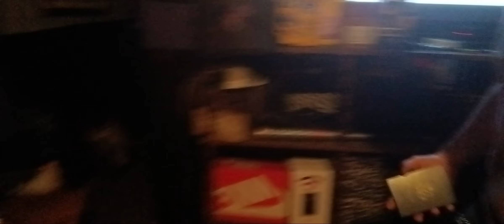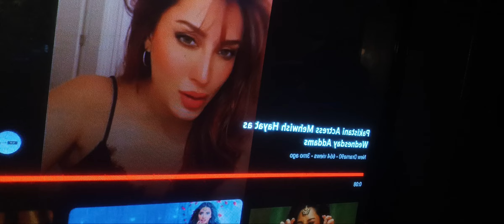Our own Shakespeare lollywood love inspired by the best ever mehwishhayat Love you forever 5-19-23